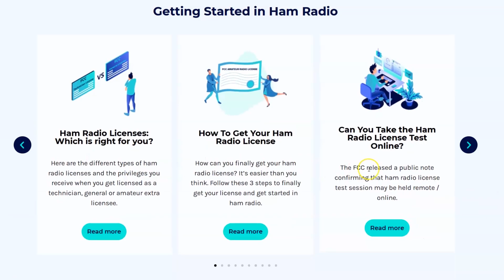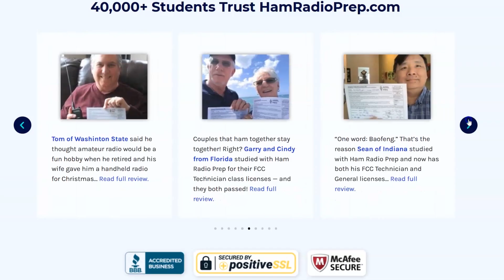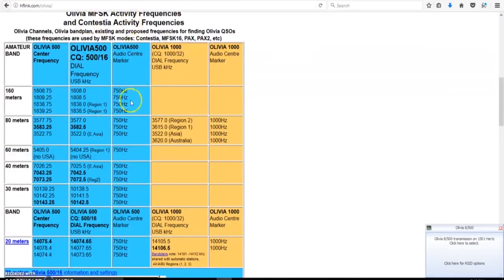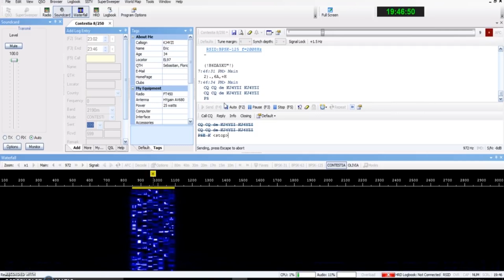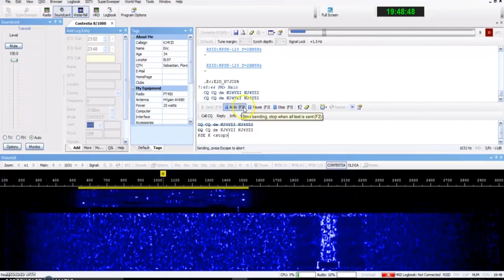CONTESTIA!! WHY Use FT-8 When You Can Actually COMMUNICATE With Another Ham Operator??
Contestia, much like Olivia, but twice as fast. Check out this video series giving more love to those "forgotten" HF digital modes.. There is more than just FT-8!! Give it a try.. Let's COMMUNICATE!